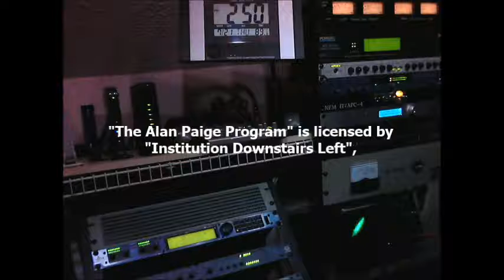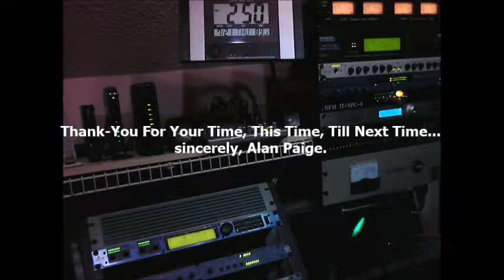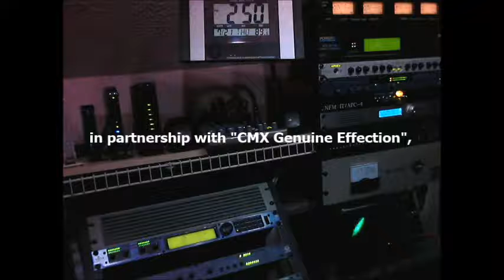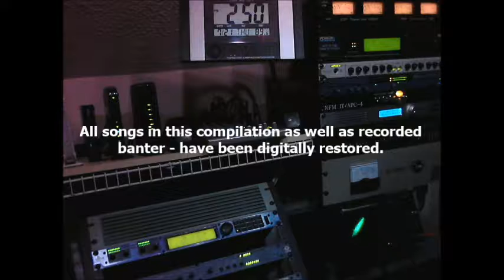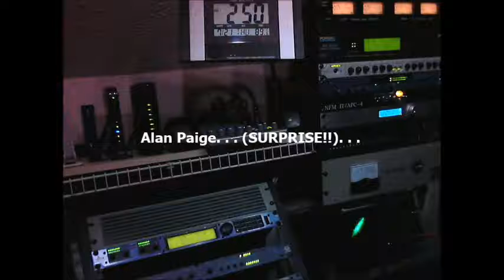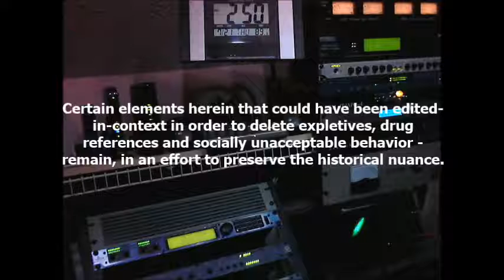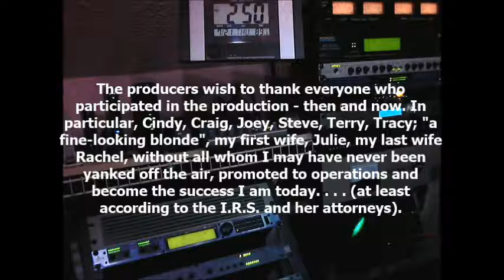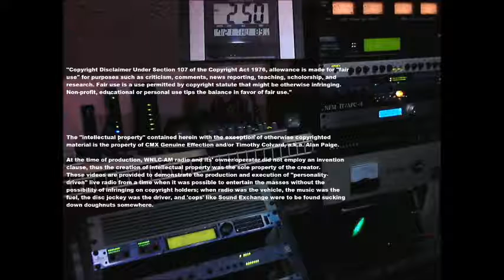WNLC Donut Wars - part 1 of 4